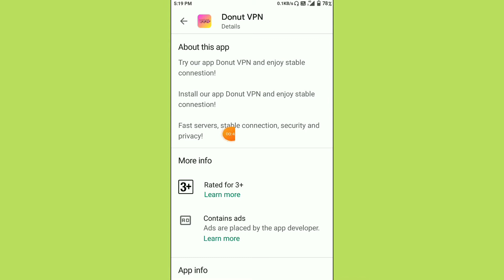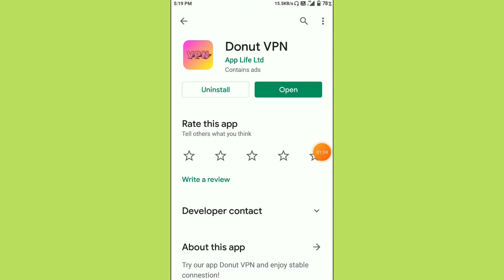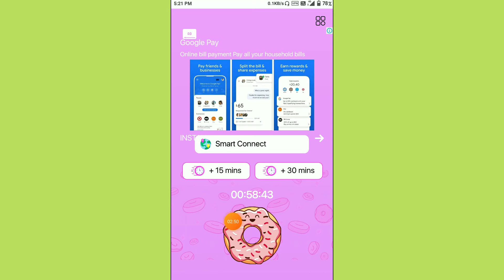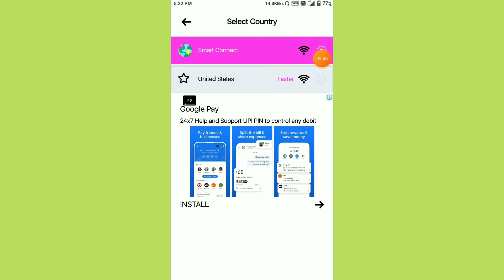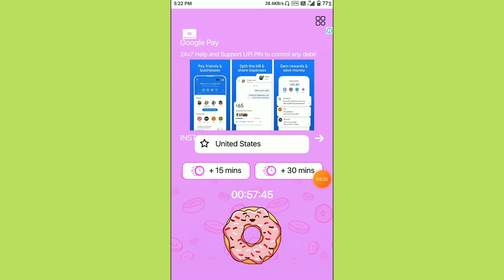Donut Vpn App Kaise Use Kare ।। how to use donut vpn app ।। Donut VPN App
hallo dosto aaj ki video me ham baat karege donut vpn app ke bare me aap is app ko kaise use kar sakte hai or ye app kya hai.